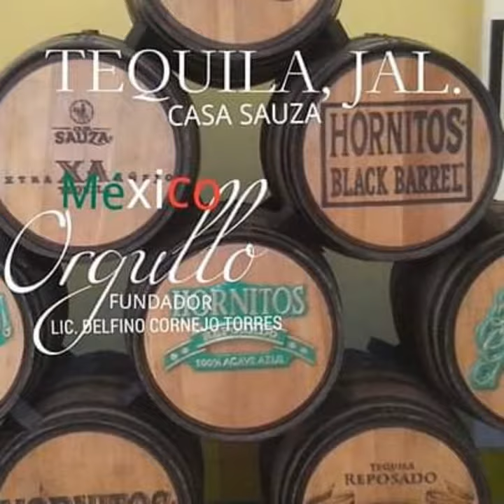EL FUNDADOR DEL ORGULLO MEXICANO LIC. DELFINO CORNEJO TORRES